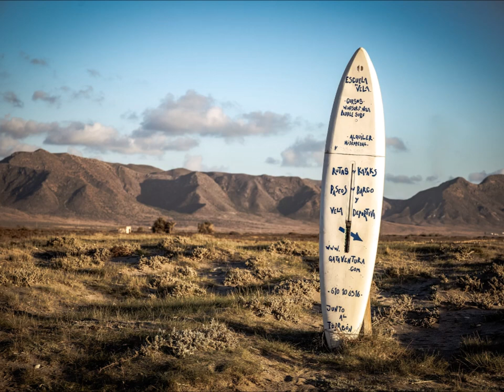W chmurze o Architekturze - odc.1 "Jak urządzić miejsce do pracy w domu w dobie epidemii covid 19"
W chmurze o Architekturze - odc.1  "Jak urządzić miejsce do pracy w domu w dobie epidemii covid 19". Rozmowa z wykładowcą Sopockiej Szkoły Wyższej, architektem i ekspertem dr inż. arch. Bartoszem Felskim.